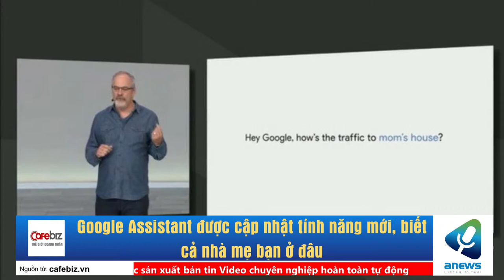Google Assistant được cập nhật tính năng mới, biết cả nhà mẹ bạn ở đâu